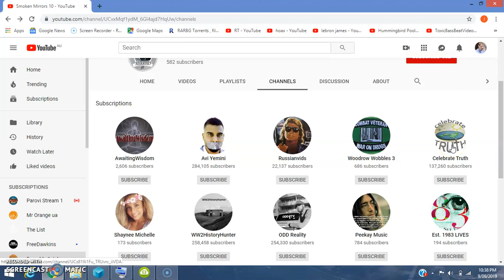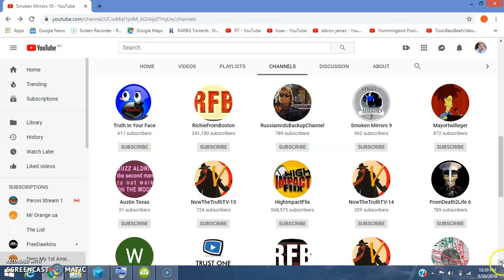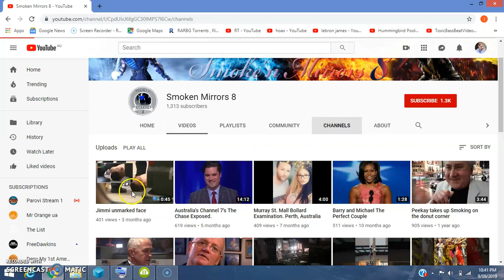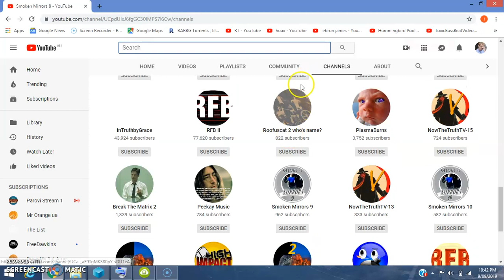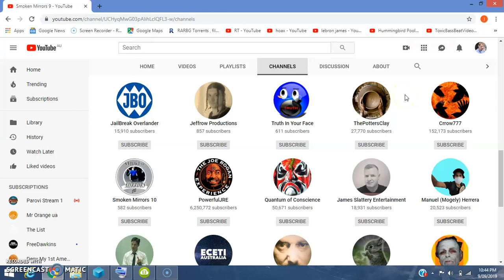Smoken Mirrors Flat Earth Disinfo